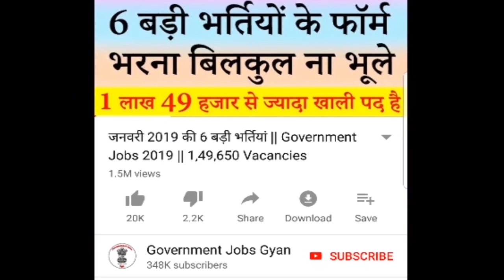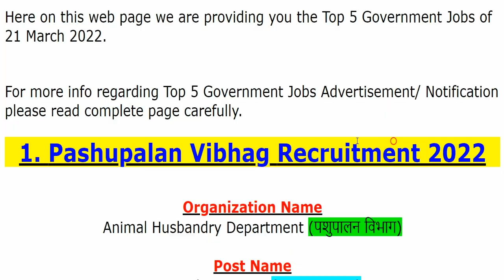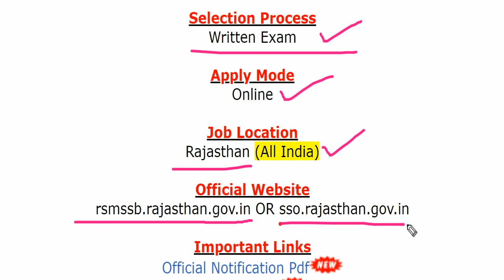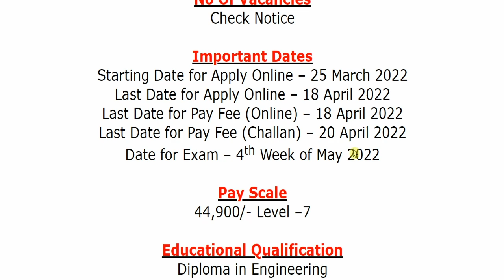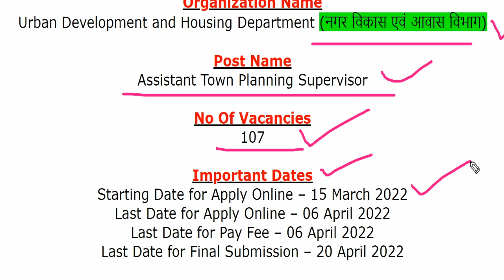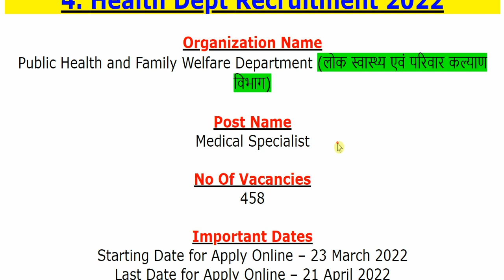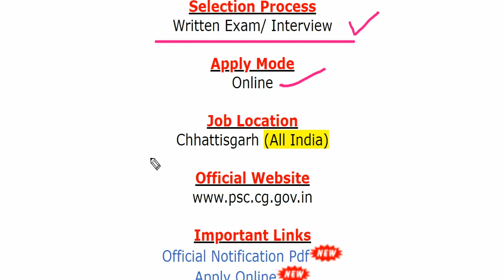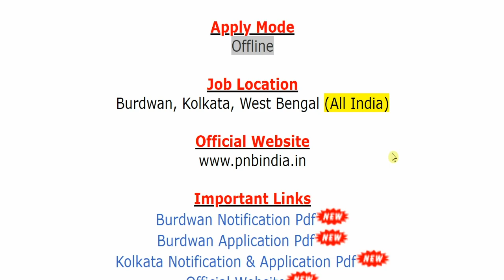21 मार्च 2022 की 5 बड़ी भर्तियां #1227 || Government Jobs 2022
The various organizations has been released various latest notifications for the recruitment of Livestock Assistant, Junior Engineer Trainee (JE), Assistant Town Planning Supervisor, Medical Specialist, Peon & Other Jobs.
For more info regarding Top 5 Government Vacancy of the 21st March 2022 such as vacancies, eligibility, dates & other please visit given below link……...

UDHD Recruitment 2022
Health Dept Recruitment 2022

If you have queries and suggestion related to Top 5 Government Vacancy of 21st March 2022 you can comment in the given below comment box.